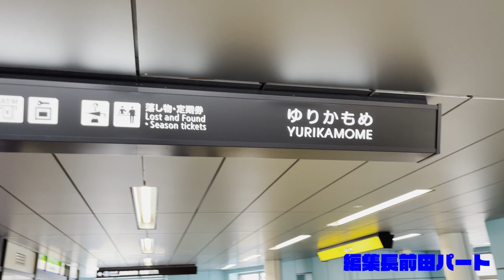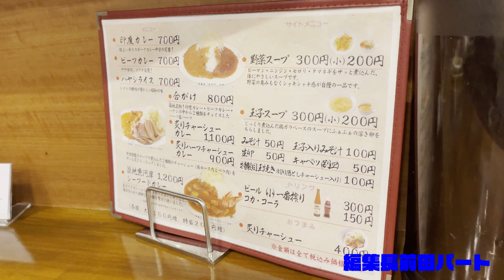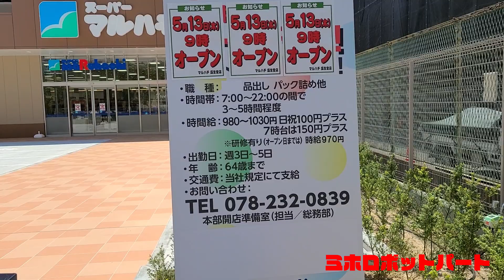東大阪ローカルメディア的日常 #004 2021年5月6日(木)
東大阪のローカルメディア週刊ひがしおおさかの日常をVLOG形式でお届けします。
不定期更新です。

今回は2021年5月6日。編集長前田(iPhone12ProMAXとSONY α6500)は東京へ行ってきました。大阪に残ったミホロボット(GalaxyS20S+5G)と、二元中継でお送りします。

立ち寄ったのは
東京
・市場前・中栄

・サンコーインダストリー株式会社東京支店

東大阪
・和顔施
■金華、イベリコ、アグー豚！布施の和顔施が一人しゃぶしゃぶ＆とんかつ専門店へと進化する日

・魚々麺 園
■週刊東大阪ラーメンニュース24　布施丿貫が独立し、魚々麺 園（ととめん えん）としてリニューアルオープン　変化は何もなし ほか

です。